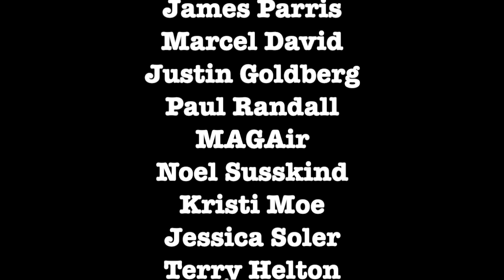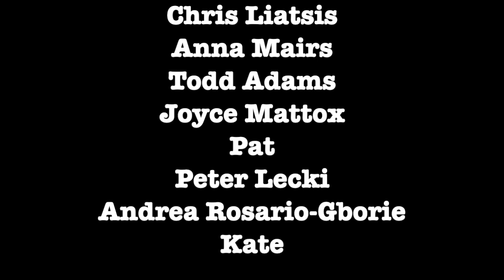Biden/Harris Could Crush Trump W/ Med4All But Won’t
Graham and Ron Placone talk bout how easy beating Trump/Pence would be with Med4All but they won’t do it.

ETH Wallet: 0xD970059f6c57B4f707E778Ba19d6586039b0BD0F